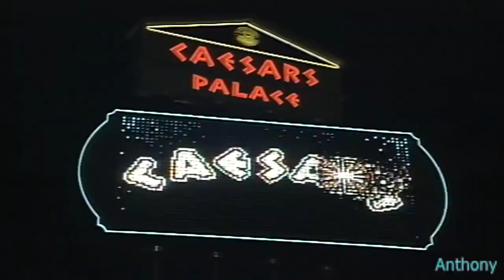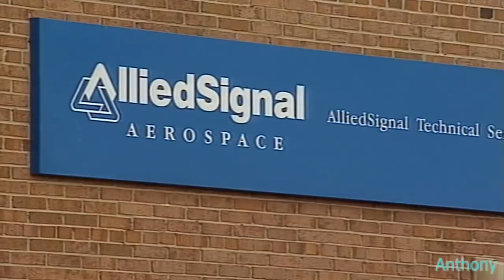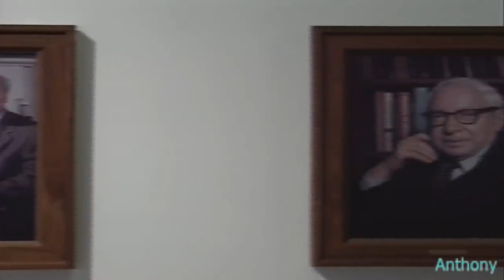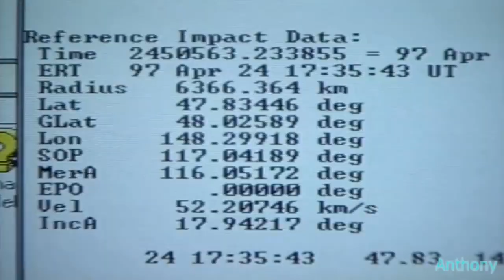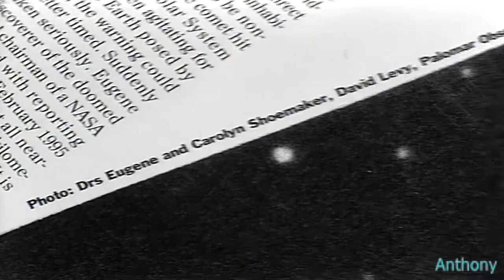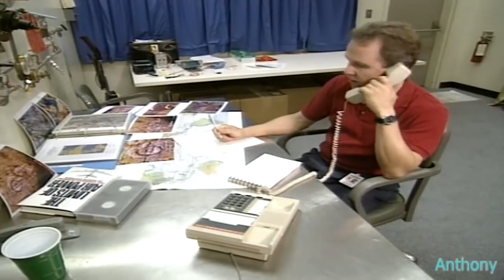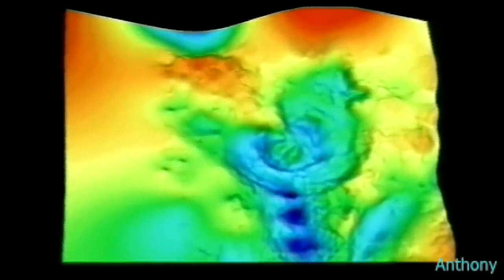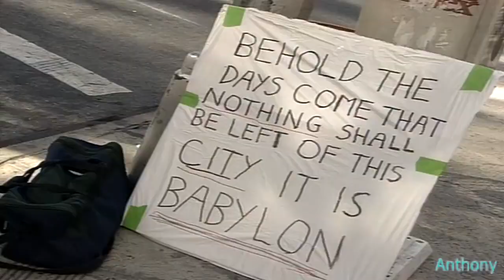Minaccia Dallo Spazio e Dal Mare Lo Tsunami documentario